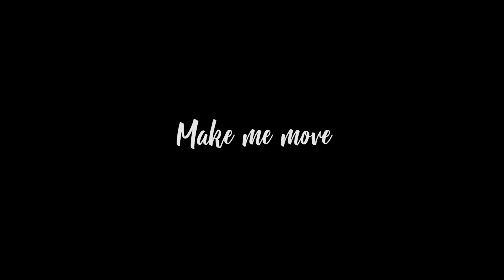[Iphone7] 덕수궁 프로필 영상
서울시에 위치한 덕수궁, DDP 일대에서 촬영

촬영장비(Device) : Iphone 7 (4k 30fps, 1080p 120fps)
촬영일자(Date) : 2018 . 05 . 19